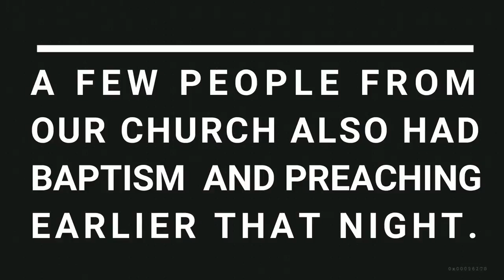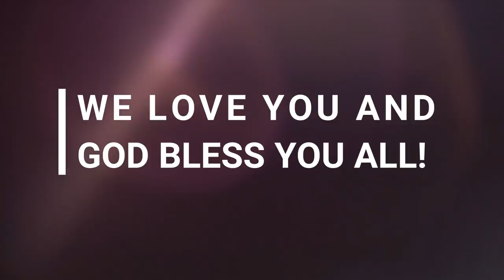This is How Bible Believers Do an All-Night Prayer Meeting!